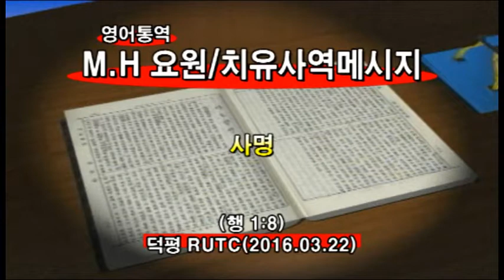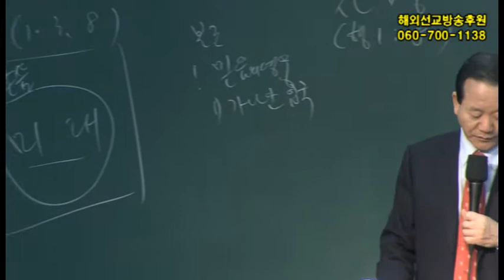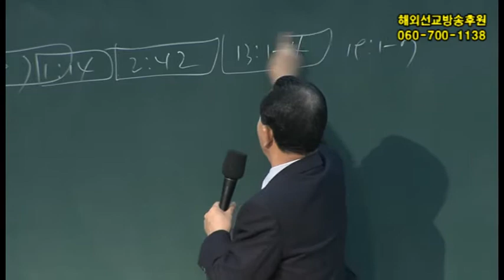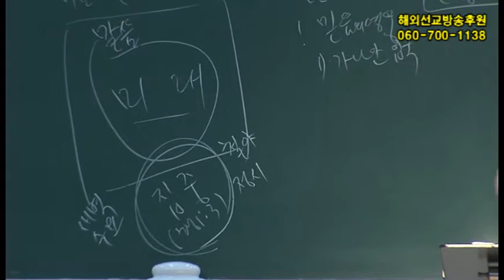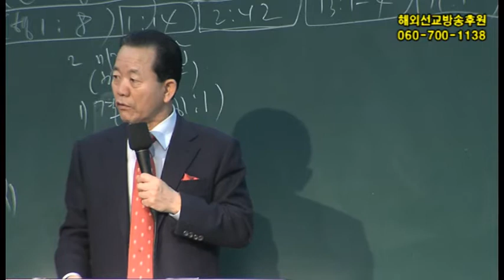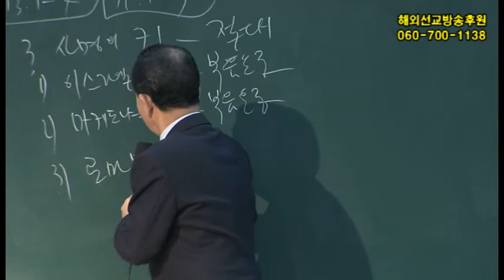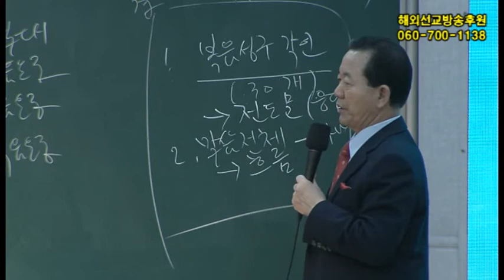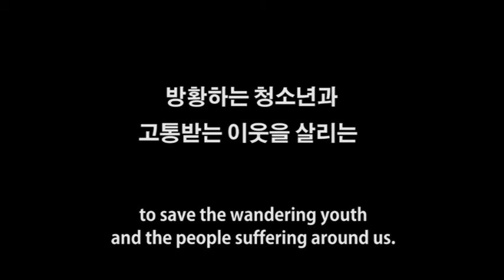160322 3월화요집회3강(미션홈및치유사역)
사명
Commission
使命 .